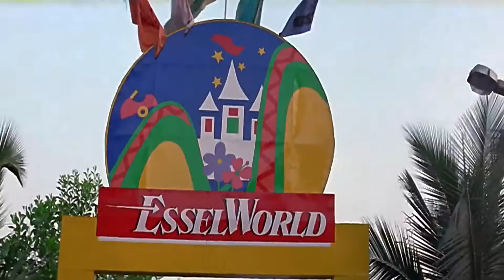Pyar Tu Dil Tu 1080p AMZN WEB DL DD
Film - Bichhoo 2000
Singer - Vinod Rathod, Alka Yagnik
Lyricist - Sameer